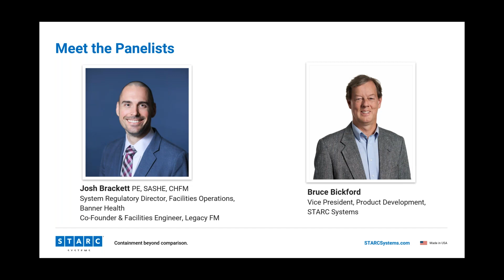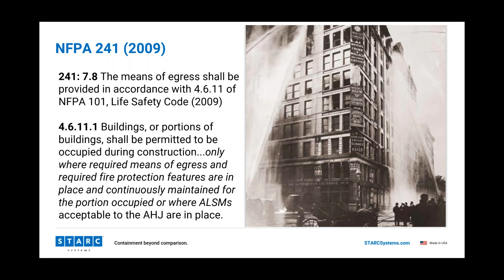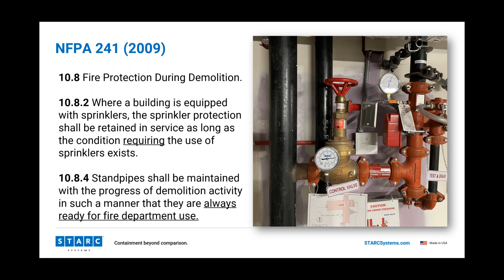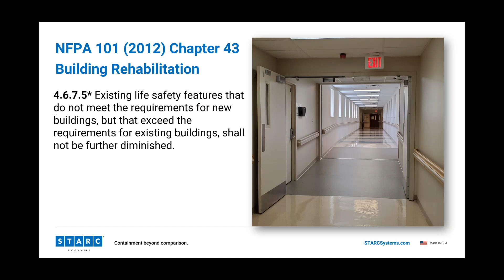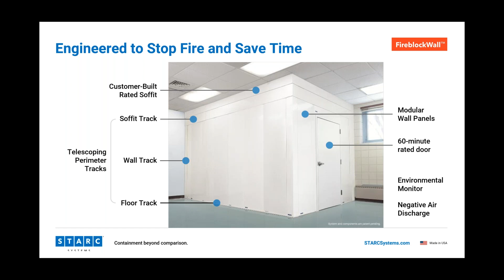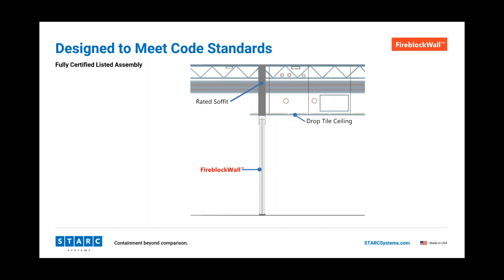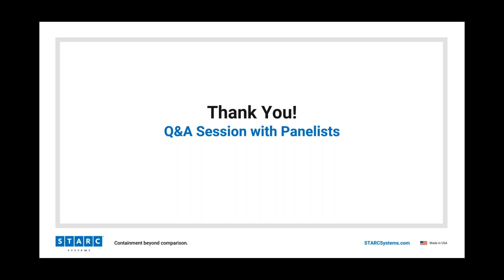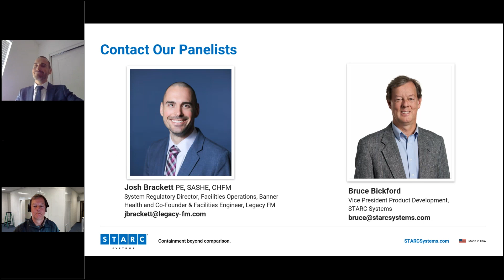The Most Common Fire Safety Issues During Healthcare Renovations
Join our industry experts as they explore The Most Common Fire Safety Issues During Healthcare Renovations. Discover the most common fire safety issues on job sites, why these issues have persisted, the best practices for addressing them – and how healthcare contractors and others can work toward achieving a higher standard of fire safety during healthcare construction projects.

STARC Systems Webinar 4/19/2022